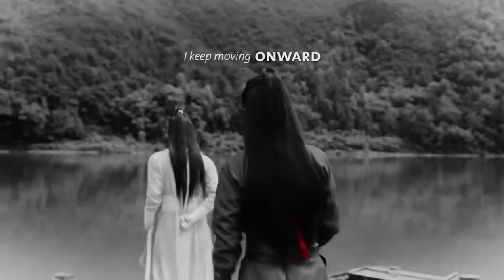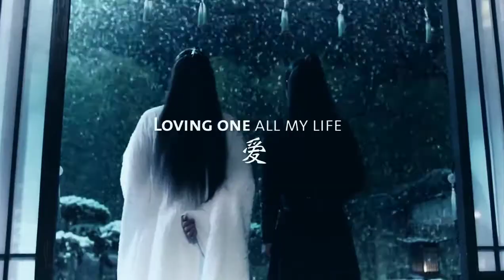𝐁𝐋 𝐋𝐨𝐯𝐞'𝐒 💞𝐓𝐡𝐚𝐢 𝐃𝐫𝐚𝐦𝐚 𝐇𝐢𝐧𝐝𝐢💞𝐖𝐚𝐧𝐠𝐗𝐢𝐚𝐧 𝐒𝐨𝐧𝐠𝐬💞𝐂𝐡𝐮𝐩 𝐌𝐚𝐡𝐢 𝐂𝐡𝐮𝐩 𝐇𝐢 𝐑𝐚𝐧𝐣𝐡𝐚💞𝐍𝐞𝐰 𝐂𝐡𝐢𝐧𝐞𝐬𝐞 𝐕𝐢𝐝𝐞𝐨💞 𝟐𝟎𝟐𝟏#blkiss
Title: Our skyy: Pete Kao Our Skyy released in 2018, gathered many BL couples of GMM family such as TayNew, OffGun, KristSing,PlumeChimon, DrakeFrank Our Skyy is a movie consisting of 5 different stories that capture different sides of love. The story is considered a sequel, a continuation of Bl series Kiss me again The video above is just the cuts of the whole series, so if you want to know more about this couple, you can watch this full series.

Song

Yummy Yummy

Artist

Rahul Sain

Album

Yummy Yummy

Rebeat Digital GmbH (on behalf of Rahul Sain Media Ltd)

Song

Yummy Yummy

Artist

Rahul Sain

Album

Yummy Yummy

𝐒𝐇𝐎𝐖 𝐋𝐄𝐒𝐒

I don’t think anyone looks at my descriptions right? But if you do thank you for always supporting me and actually taking the time to do so and just once again thank you. Also I can’t get enough of them Song is The Heart Wants What It Wants by Selena Gomez The show is my engineer Hope you liked it though 💜

Daisy The Great x AJR - Record Player (Animated Video)

Song

Artist

Selena Gomez

Album

UMG (on behalf of Hollywood Records); Muserk Rights Management, LatinAutor - UMPG, CMRRA, UMPI, Walt Disney Music Company (Publishing), LatinAutorPerf, Abramus Digital, UNIAO BRASILEIRA DE EDITORAS DE MUSICA - UBEM, ASCAP, Kobalt Music Publishing, PEDL, LatinAutor, União Brasileira de Compositores, AMRA, and 18 music rights societies

SHOW LESS